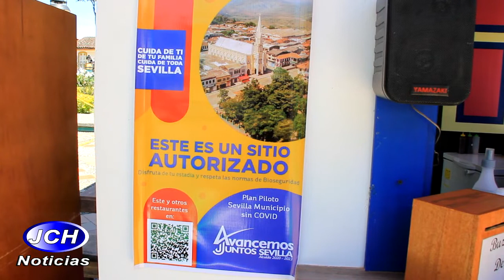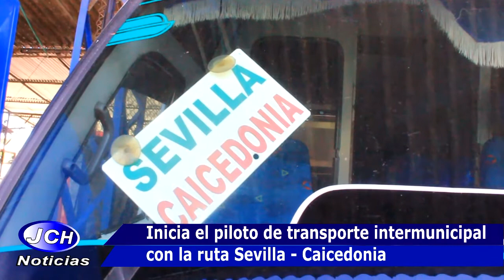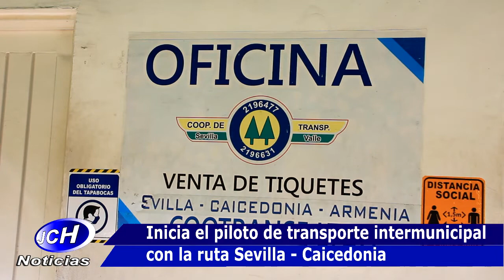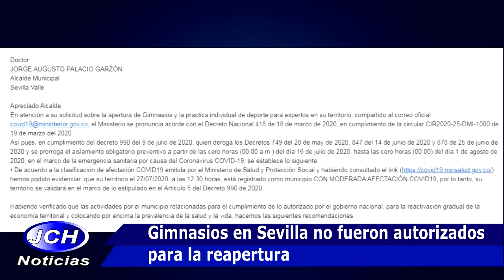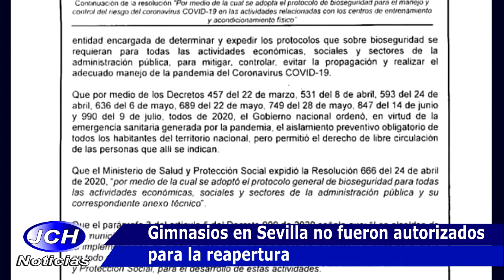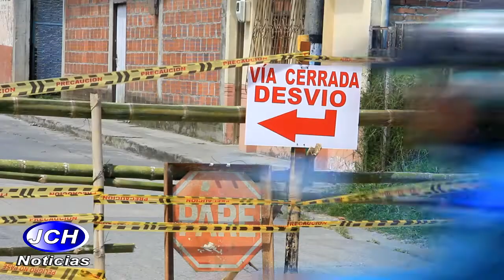LO MAS DESTACADO DE LA SEMANA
Las noticias mas destacadas de la semana del 03 al 07 de julio